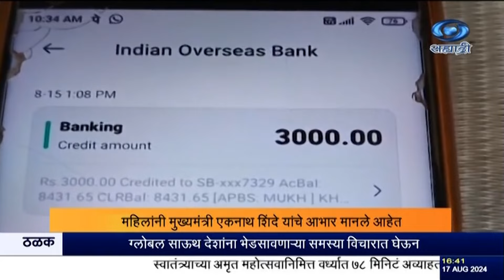मुख्यमंत्री माझी लाडकी बहीण योजनेचा लाभ महिलांना मिळायला राज्यभरात सुरुवात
दि. १७.०८.२०२४ :
  मुख्यमंत्री माझी लाडकी बहीण योजनेचा लाभ महिलांना मिळायला राज्यभरात सुरुवात झाली आहे. या योजनेचा लाभ घेण्यासाठी अनेक बॅंकांमध्ये महिलांच्या रांगा लागल्या आहेत. तर या लाभासाठी महिलांनी मुख्यमंत्री एकनाथ शिंदे यांचे आभार मानले आहेत. रक्षाबंधनाच्या निमित्तानं त्यांना मिळालेली ही भेट त्यांच्यासाठी मोलाची आहे, अशी प्रतिक्रिया महिलांनी दिली आहे.
सिंक
१) निशा काळे, सांगली.
२) कविता सुतार, कोल्हापूर.
३) वर्षा चित्ते, छत्रपती संभाजीनगर.

8.30am | 11.00am | 1.00pm | 4.30pm | 7.00pm | 9.30pm